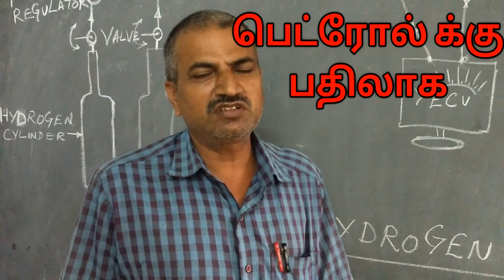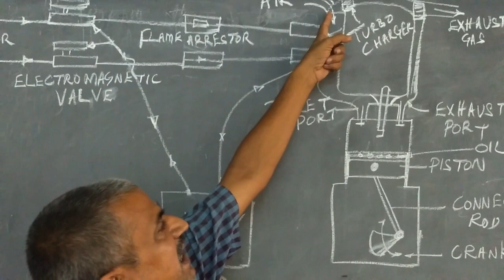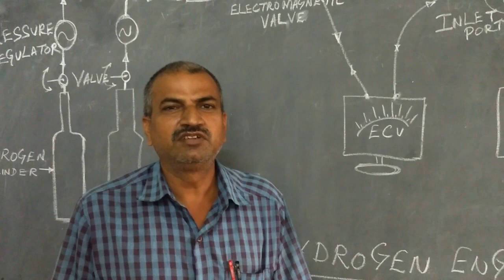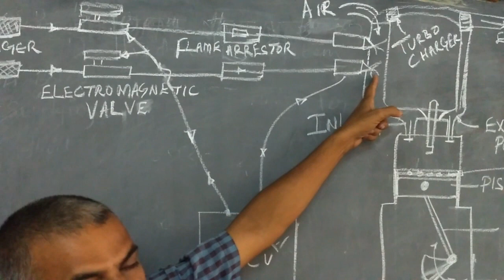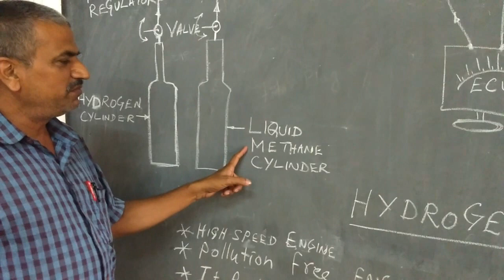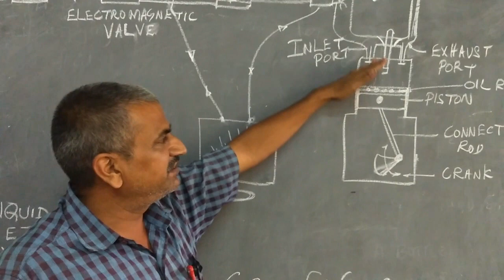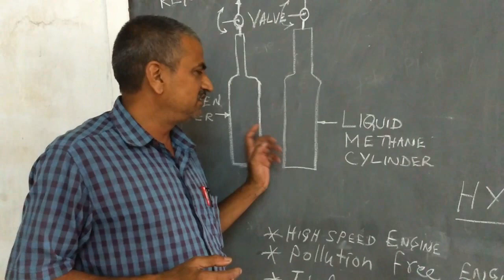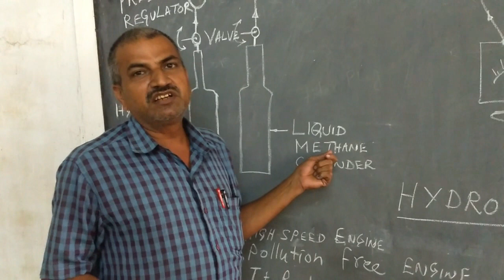Hydrogen - the Fuel of the Future? | பெட்ரோல்-க்கு மாற்றாக | Hydrogen engine how it works | Tamil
பெட்ரோல்-க்கு மாற்றாக விளக்க உரை திரு. கே.தியாகராஜன் CSI POLYTECHNIC COLLEGE,SALEM